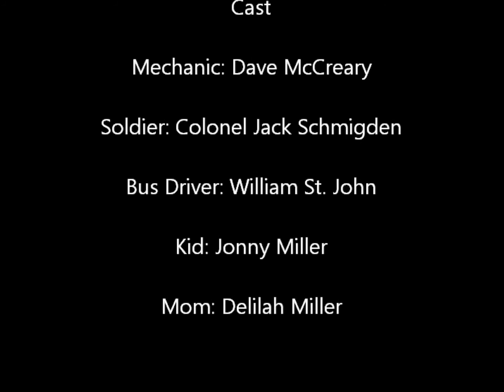A Life in Alegoton Season 1 Episode 6 Dave Can Fix It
Dave McKannick fixes Col. Schmigden's car and the bus.